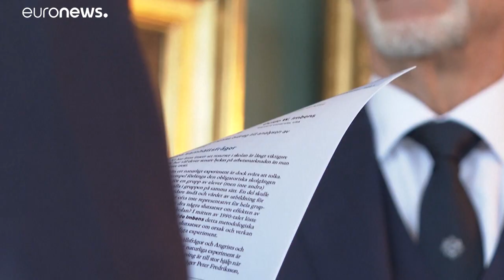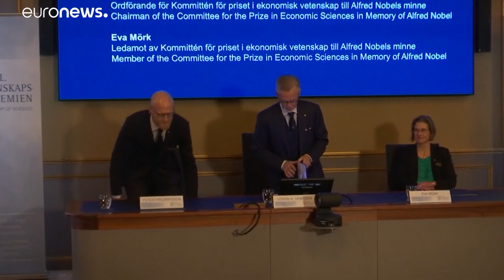SKTA-főtitkár: „Kevés nő van a Nobel-díjasok között”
Göran Hansson szerint ennek oka a társadalmi igazságtalanság.